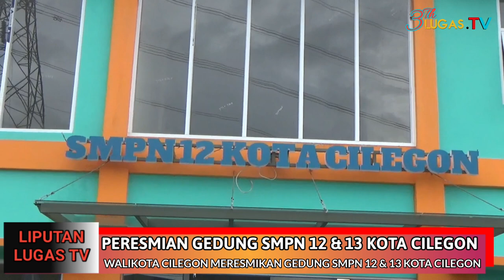Sekolah Baru, Walikota Resmikan SMPN 12 dan SMPN 13 Cilegon